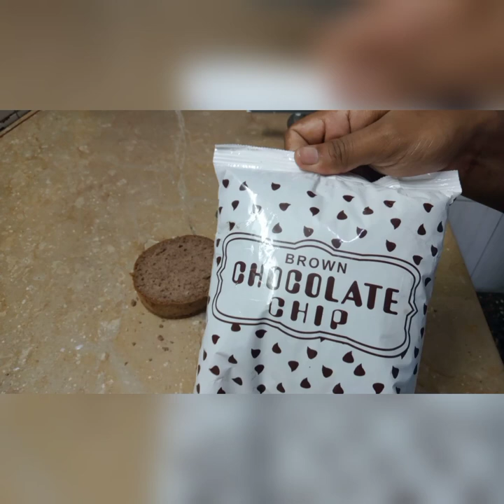cream black forest cake#chocolate cake#chotu cake#cakemaking